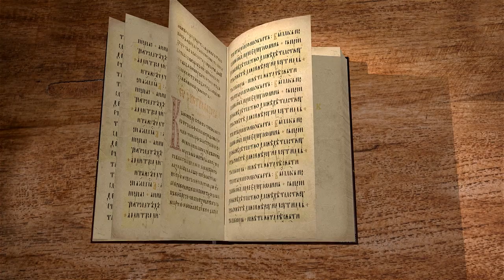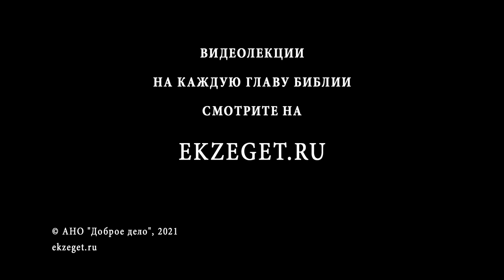1-е Послание к Тимофею. Глава 5. "Вдовицы". Священник Антоний Лакирев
Продолжаем цикл лекций с иереем Антонием Лакиревым. Читаем  1-е Послание к Тимофею. Читаем 5-ю главу.
Отношение Тимофея к старым женщинам и мужчинам.
Отношение к вдовам.
Тимофей и пресвитеры.
Заключение пастырских наставлений.

📜 Читать 1-ое послание к Тимофею ап. Павла 5 глава (с толкованиями)